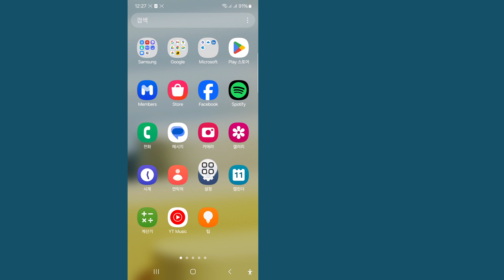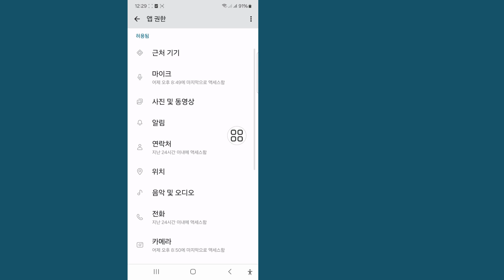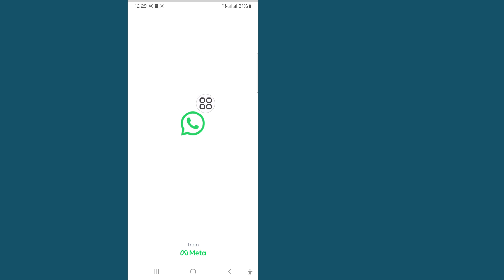WhatsApp 채팅 녹색 및 회색 화면 문제 해결 방법 2024 | WhatsApp 채팅 녹색 화면이 열리지 않음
WhatsApp 채팅 녹색 및 회색 화면 문제를 해결하는 방법을 보여드리겠습니다. 이 영상을 시청하고 WhatsApp 채팅 녹색 및 회색 화면 문제를 해결하는 방법을 알아보세요..
WhatsApp 채팅 녹색 및 회색 화면 문제를 해결하는 방법.
화면의 모든 단계 지침을 따르세요.
❤️이 영상이 마음에 들고 도움이 되었다면 친구들과 공유해 주세요